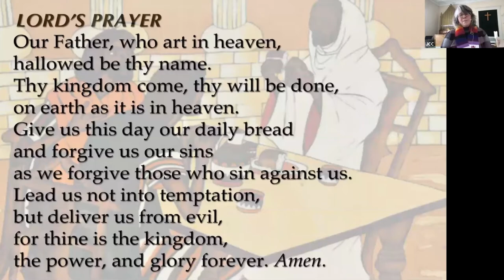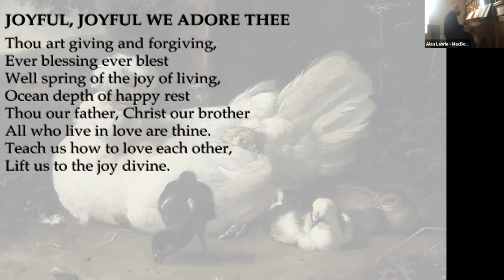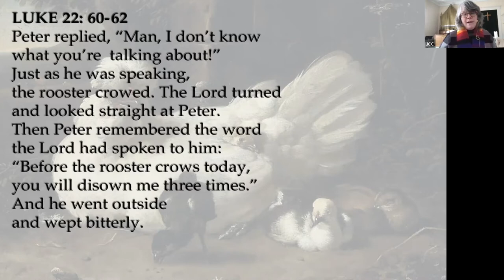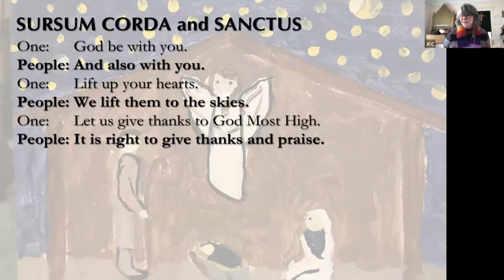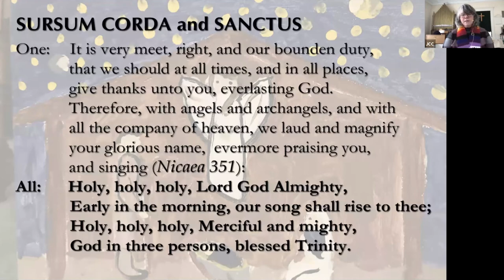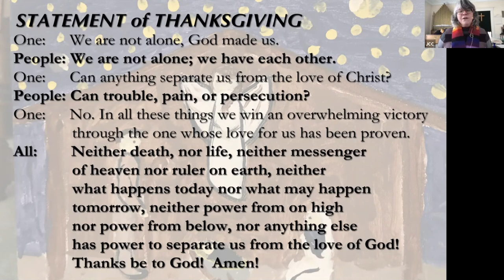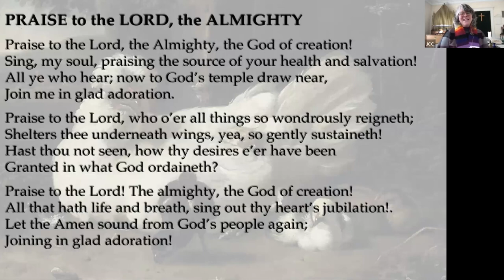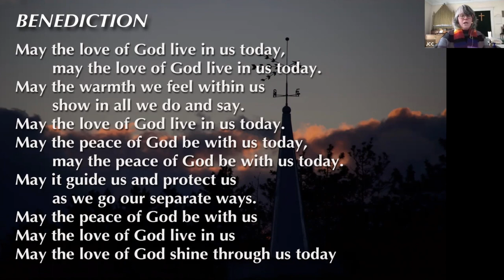JCC 020721 Service